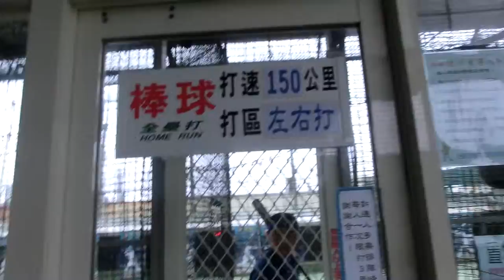Frank 林木一朗 batting cage episode 232 (平鎮全壘打棒壘球打擊場)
Frank 林木一朗 imitates 鈴木一朗 イチロー Ichiro Suzuki. Hitting 150 KM/94 MPH fastballs at 平鎮全壘打棒壘球打擊場.